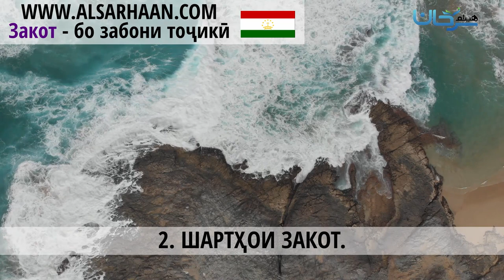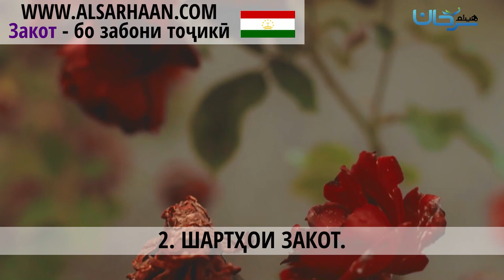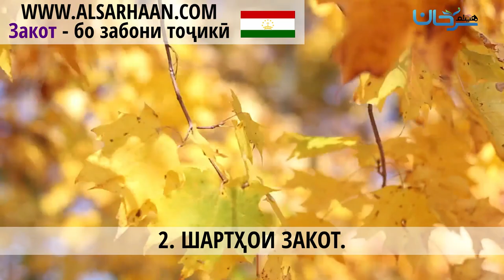2 ШАРТҲОИ ЗАКОТ